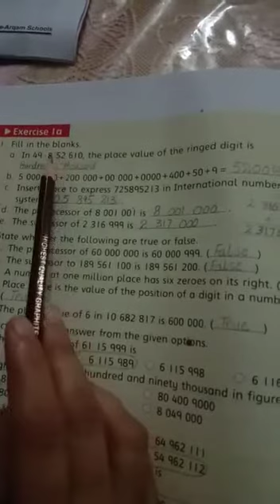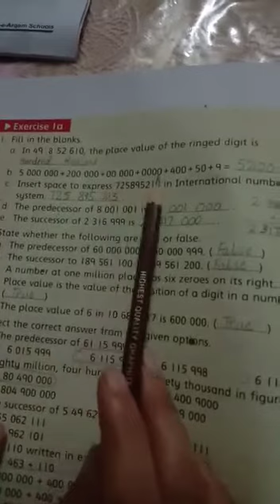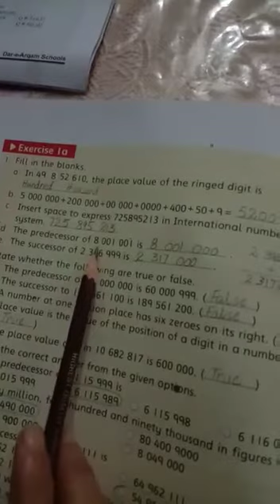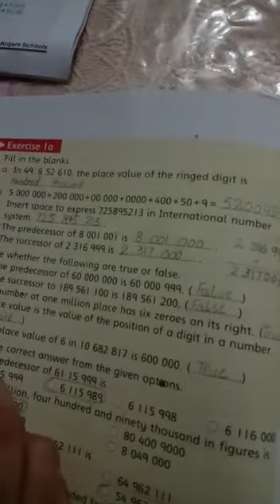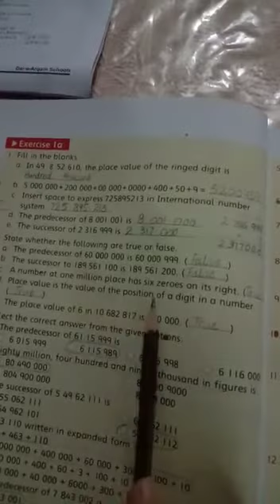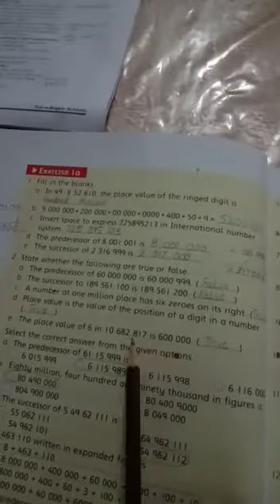Class Four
Mathematics